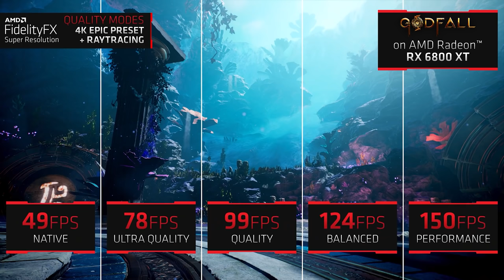Battlefield 6 Reveal Date Officially Confirmed - AMD Drop Bombshells at Computex - Today In Gaming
DICE officially confirmed the reveal date for Battlefield 2021